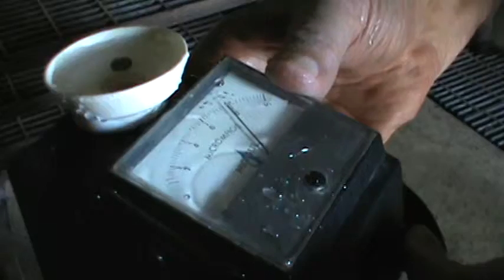MINTON DOMESTIC WATER - Before Magnetic Water Conditioning